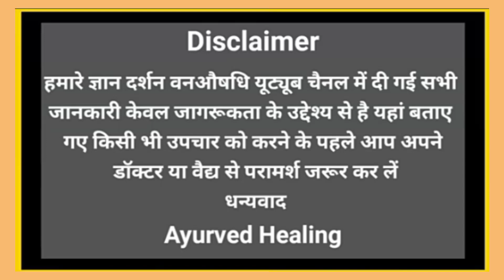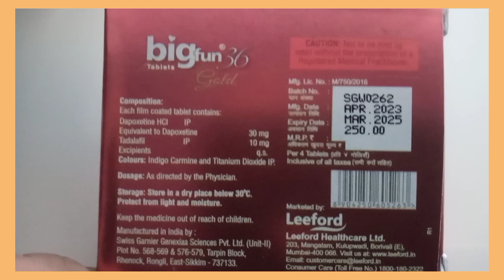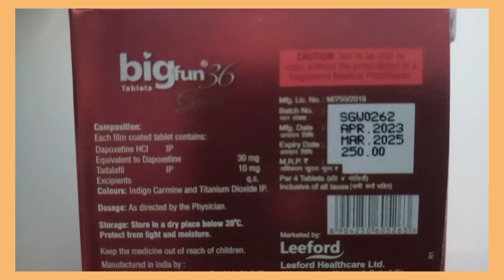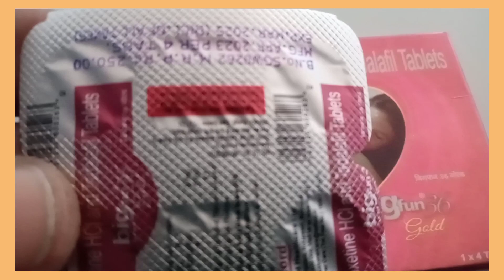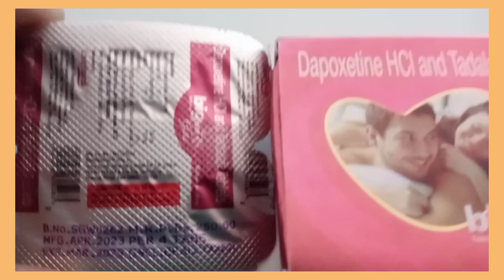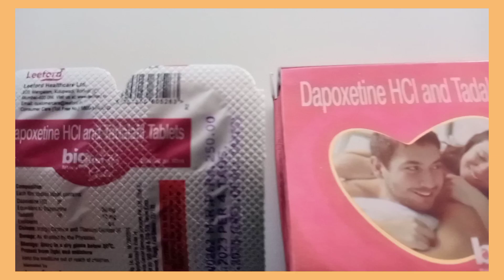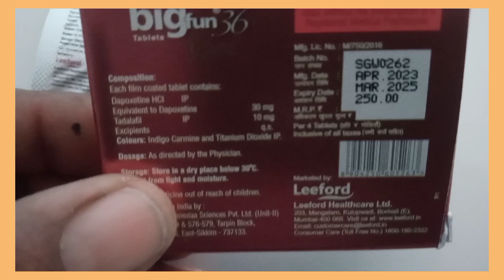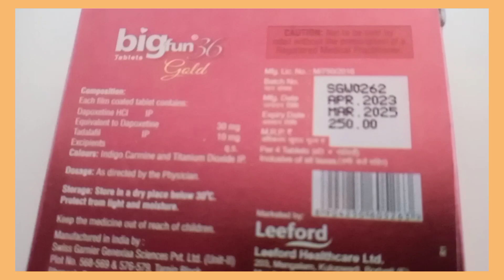पहली खुराक में घंटों तक चले?BigFun36//Depoxtine HCI and Tadalafil Tablets In Hindi//